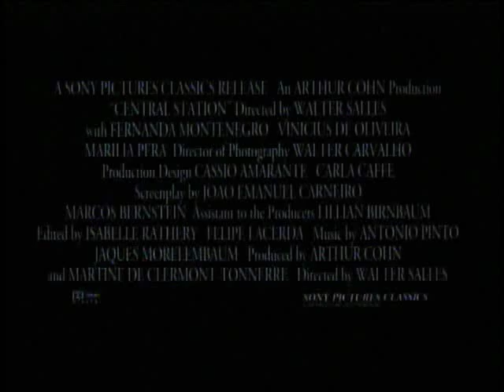Central Station- A Film by Walter Salles- Trailer HD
This is one of my favourite films of all time... It's an enduring masterpiece about two unlikey souls who find each other and set out on an incredible journey of love and family. Walter Salles is one of the great artists of his era, and all of his films deserve a film watchers attention. Peace to all men, all nations, all kindreds, all tongues and all peoples.